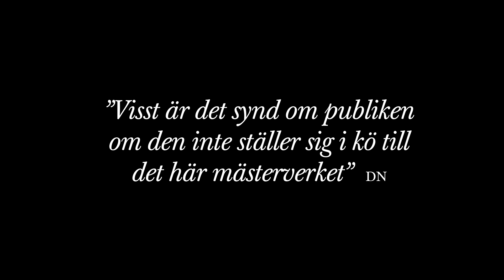Ett Drömspel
Är det synd om människorna? Guden Indra sänder ner sin dotter till jorden för att undersöka om "människornas jämmer och klagan äga skäl och grund". Hösten 2011 lät regissören Mattias Andersson en socialantropolog ställa samma fråga till ett antal statistiskt utvalda stockholmare. Svaren finns nu i hans uppsättning av Ett drömspel.

"Och det... Nu berättade du precis innan (skratt) vad ett drömspel handlar om och den där guden som kommer ner och säger att det är synd om människorna, eh, vad är det för gud, kan man ju fun, får jag tankar om då, som inte själv garanterar liksom ett hopp för dom människorna utan själv tittar på situationen och säger att det är synd om människorna. Ehm, jag tänker att det inte, det är antagligen inte den... kristna guden (skratt) iallafall inte den den bilden som jag har av den kristna guden, för den guden skulle inte vara handfallen inför det utan eh... ja, se det med andra ögon, tror jag. Och bara säga det, alltså, det är synd om människorna, som gud, vilken maktlöshet, eller en maktlös gud. Om man nu, om man nu måste ha makt för att va gud det är inte säkert (skratt) det finns väl maktlösa gudar också."
/Ur Ett drömspel -- 67% August Strindberg, 22% dokumentära texter och 11 % Mattias Andersson

August Strindberg kallar Ett drömspel från 1901 "mitt mest älskade drama, min största smärtas barn."

Mattias Andersson hyllades för sin uppsättning Kontrakt med Gud på Stockholms stadsteater våren 2010. Han är konstnärlig ledare för Backa Teater i Göteborg och har tidigare
använt ett dokumentärt arbetssätt i de uppmärksammade Gangs of Gothenburg och The Mental States of Gothenburg. För uppsättningen Brott och straff fick han Svenska
Teaterkritikers pris och Expressens teaterpris 2007.

Dottern Josefin Ljungman
Diktaren Peter Eggers
Advokaten Björn Bengtsson
Officern Bahador Foladi
Kristin m fl Marall Nasiri
Fadern/Karantänmästaren Samuel Fröler
Modern m fl Gunilla Röör
Affischören m fl Åke Lundqvist
Portvakterskan m fl Ann Petrén
Sonen m fl Michael Jonsson
Lärarinnan m fl Thérèse Svensson
Glasmästaren/Ung man m fl John-Alexander Eriksson
Ung kvinna m fl Bianca Kronlöf
Statister Emin Aghayen
 Guljahon Hurramova
 Sigitas Kacinskas
 Gabriella Kassius
 Lotta Lyman
 Svetik Martirosyan
 Seida Orahovac
 Björn Widstrand

Av August Strindberg
Bearbetning och regi Mattias Andersson
Scenografi och kostym Ulla Kassius
Ljus William Wenner
Ljud Michael Breschi
Håkan Åslund
Musik och ljuddesign Jean-Louis Huhta
Mask Patricia Svajger